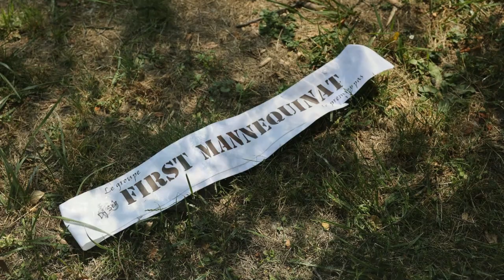Chloé FOURDRINIER (First Mannequinat Le Premier Pas)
Chloé FOURDRINIER

"First Mannequinat Le Premier Pas"

Séance photo au parc à Arbouans (25)

sur le thème de la couleur verte symbolisant notre soutien à la ligue contre le cancer.

A chaque mois une couleur pour la cause.

Soyons tous unis !